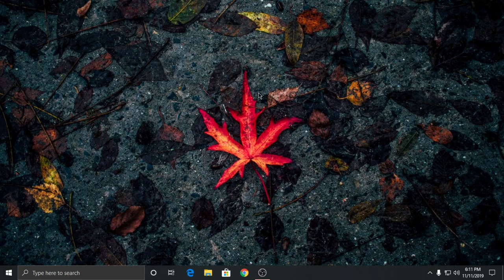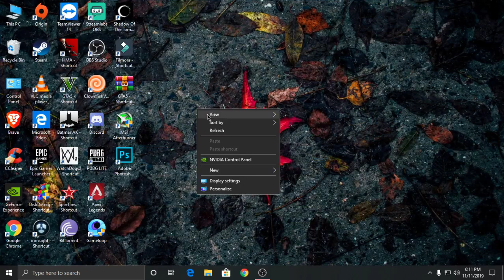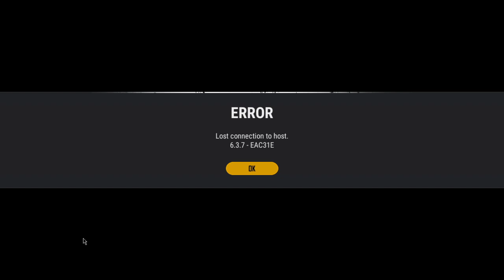📛 Let's play PUBG PC 📛 | PUBG PC INDIA | SUB GAME | INDIAN STREAMER-CHILL STREAM❤️:)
►Respect Moderators.
    spammers/abusive trolls .

GPU - 1050ti 4gb vram
Processor: i3 7th Gen. @3.94 GHz
HDD: 1 TB
RAM=8gb of HyperX @2400 Mhz
Monitor: Dell 19.5 inches
Headset: iball Fluid
Keyboard: COSMIC BYTE Mechanical Keyboard
Mouse: DRAGON WAR THOR

I hope you guys are enjoyed my live stream